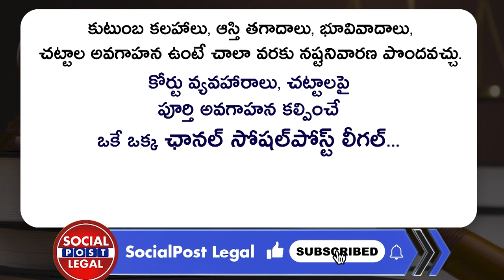How Bar Council Is Useful For Advocates | Benefits Of Bar Council Enrollment | SocialPost Legal